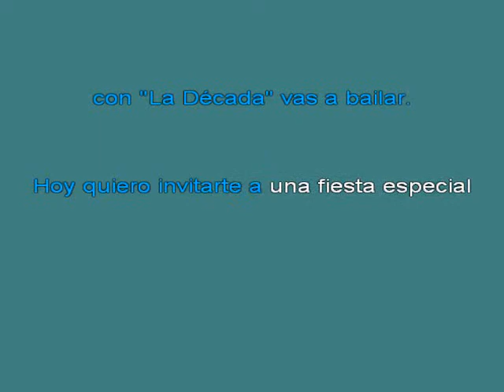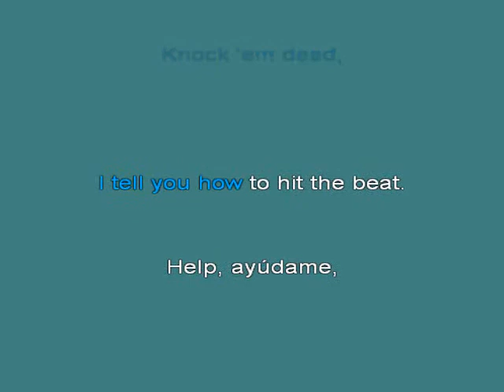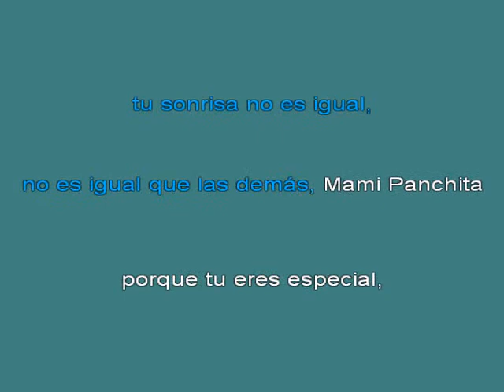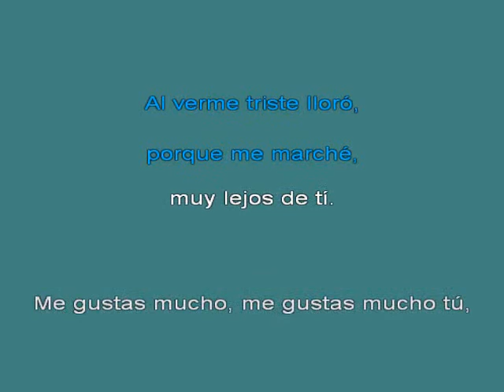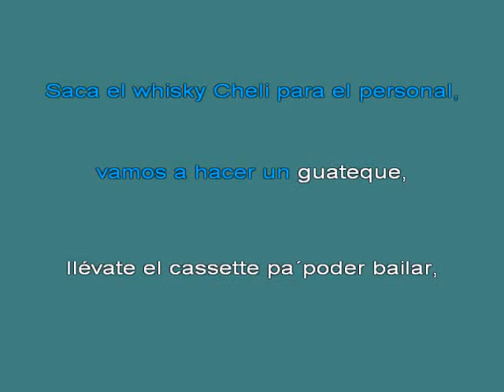La Decada Prodigiosa Los A 25f1os 70 Fiesta [karaoke]